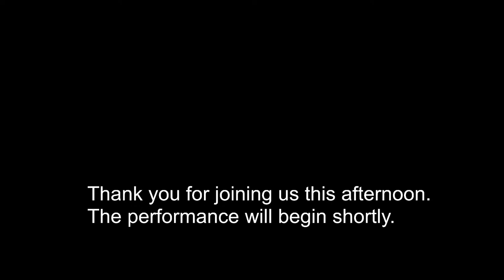F-PLUS at the St. Charles Library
F-PLUS will present the world premiere of Charlie Peck's Fleet Feather, written for the group as the winner of F-PLUS' first Call for Scores.  The rest of the program will include works by Kevin Puts, Jessie Montgomery, Matthew Barnson, Chris Stark, and Liza Sobel. - Carnegie Room, 3 pm